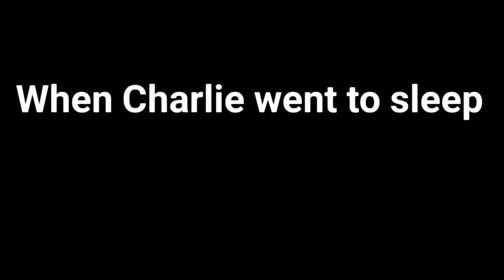°First meet of old friends|Helliam|Ice cream AU|Original°